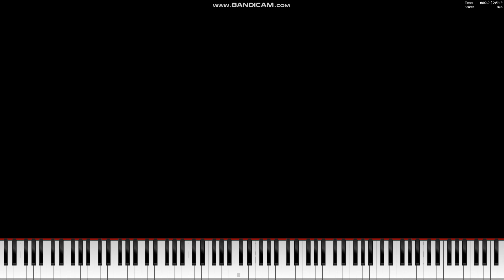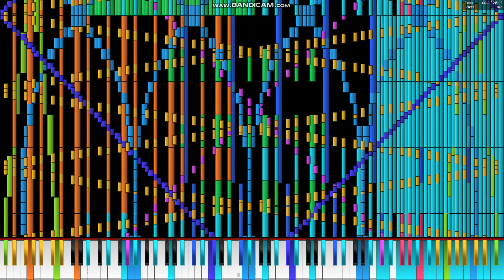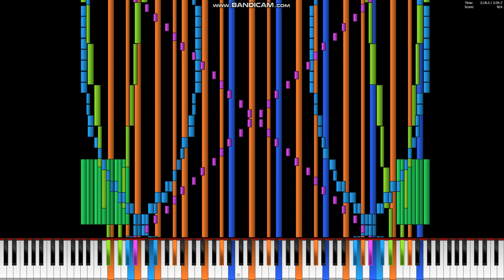[Black MIDI] BoyWithUke - Toxic - 2.8 Million Notes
Basic Diagnosis
[!] Low Resolution
File Size: 21.78MiB
Resolution: 384
Tracks: 27
Notes: 2,854,377
Memory to Open: 123.04MiB
Duration: 02:54.6
Tempo: 180.00
Black MIDI Diagnosis
[!] Overlapping Notes